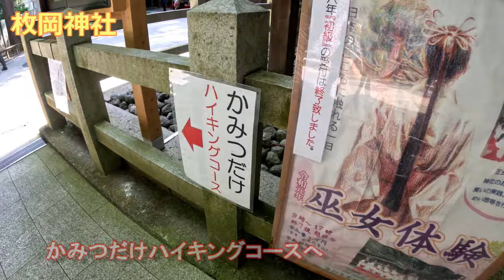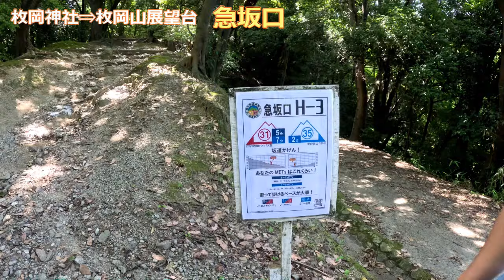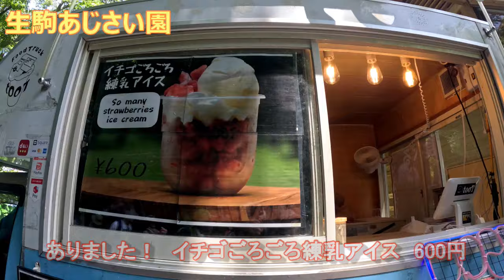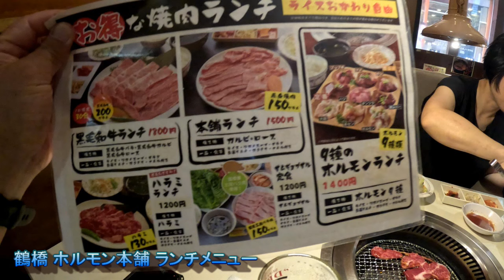生駒あじさい園 2024年7月7日